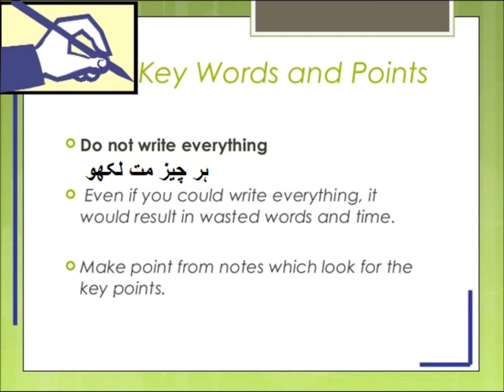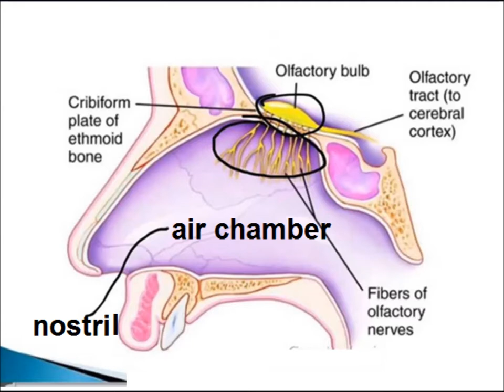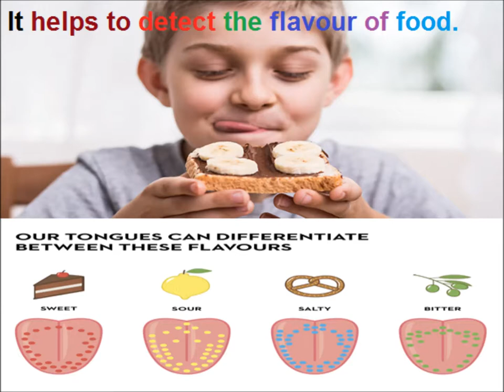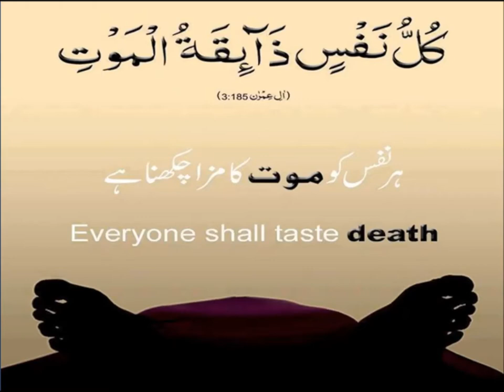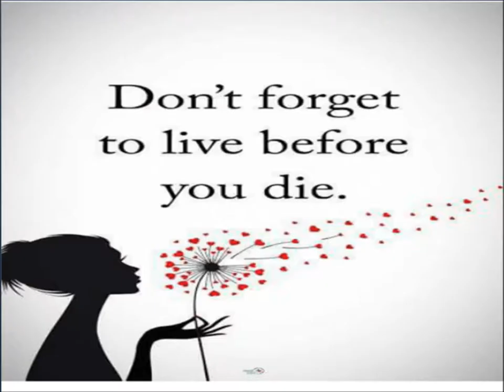Science 6 in Urdu/Sense of taste/L 6 ہم زایؑقہ کیسے محسوس کرتے ہیں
Function and structure of tongue for grade 6 in urdu
n this video you learn Science of class 6 Punjab text book board of Pakistan. Because Urdu is our national language, but mother tongue is different.So difficult concepts are explained in Urdu. So that is why main language of instruction used in video is Urdu. one can  have videos on all subjects from class 1 to class 5 including Urdu, English, Math and science. you can find us on Facebook page Pakistan home school  and website pakistanhomeschool.com.